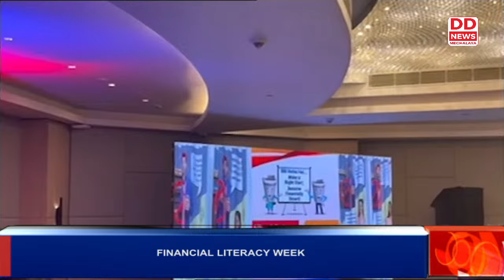Meghalaya Chief Secretary DP Wahlang inaugurated the Financial Literacy Week